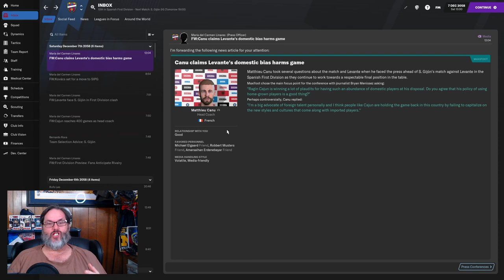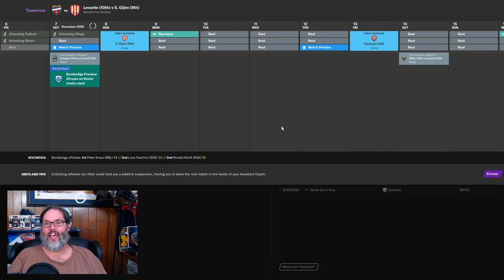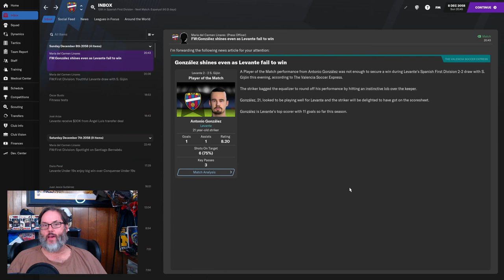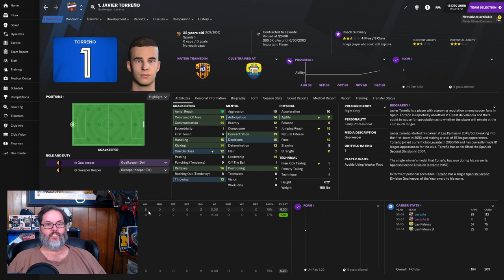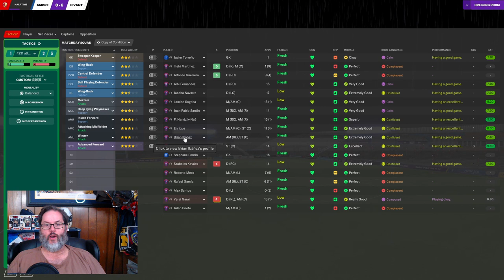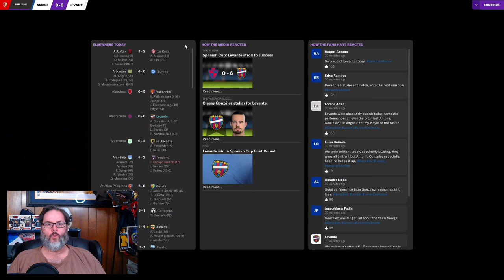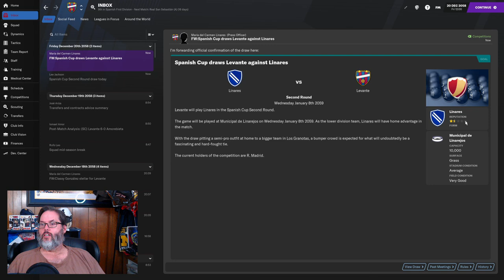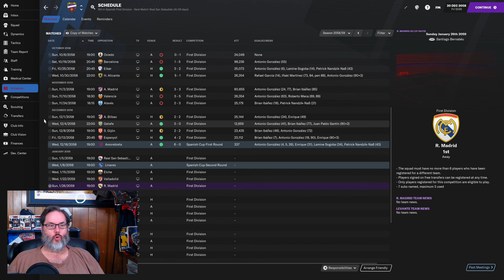FM21 JOURNEYMAN CHALLENGE - CLUB 4/LEVANTE - EP. 4 - Spanish Cup Demolition